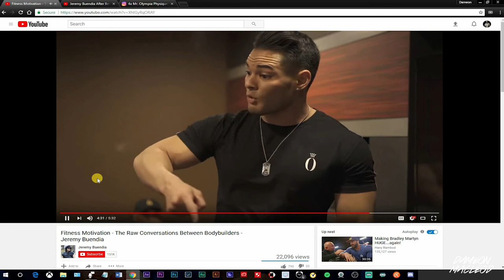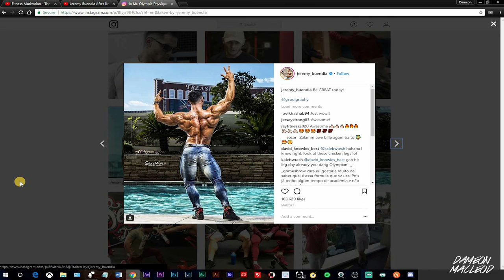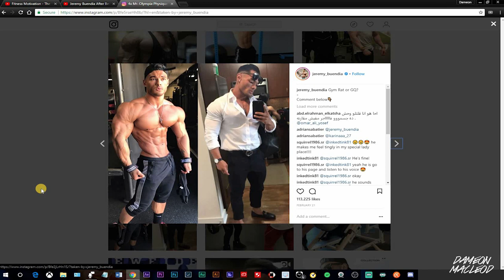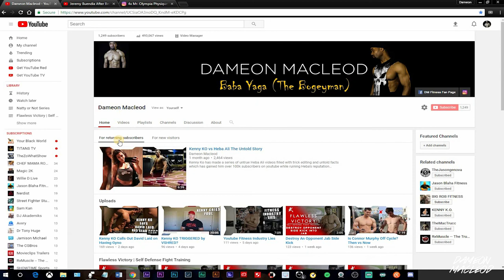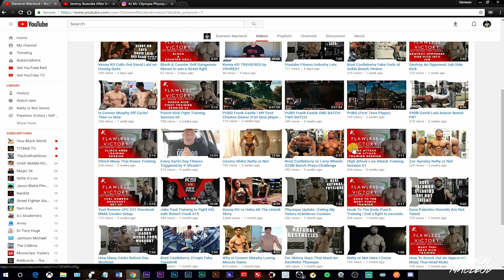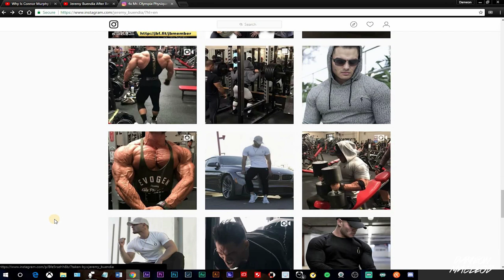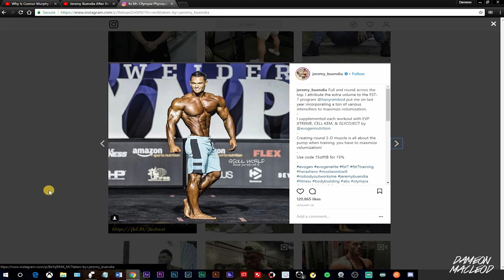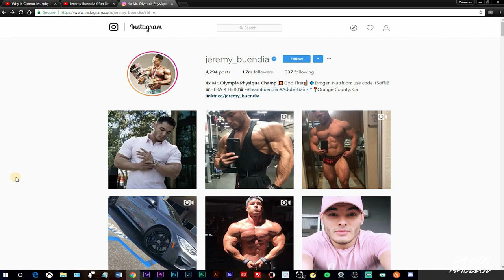Jeremy Buendia After Becoming Natural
Jeremy Buendia After Becoming Natural is the latest call out from Kenny KO. I drop my 2 cents on the subject plus some real jewels for the few natural athletes left.